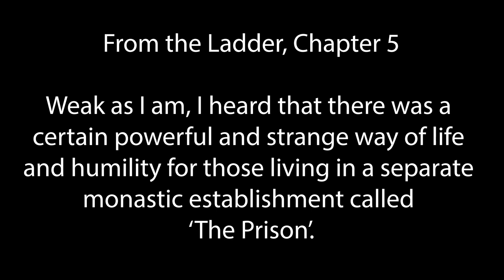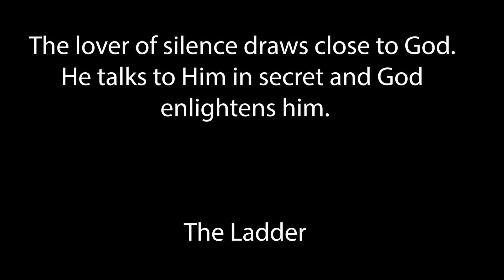The cave where St John Climacus wrote "The Ladder of Divine Ascent"